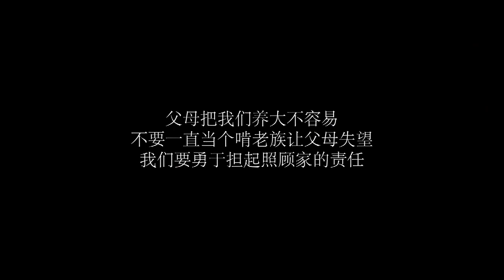小伙整天不务正业，把弟弟妹妹给母亲的钱全部骗走，结局大快人心【飞翔大剧院】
【请放心，本视频是一部原创拍摄的短剧，没有任何不良行为。】 点个订阅不迷路：

小伙整天不务正业，把弟弟妹妹给母亲的钱全部骗走，结局大快人心
飞翔大剧院 家庭伦理 感人 董事长 请放心，本视频是我们精心制作的原创短剧，没有任何不良行为。